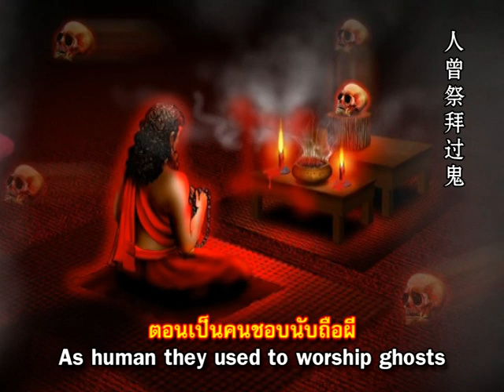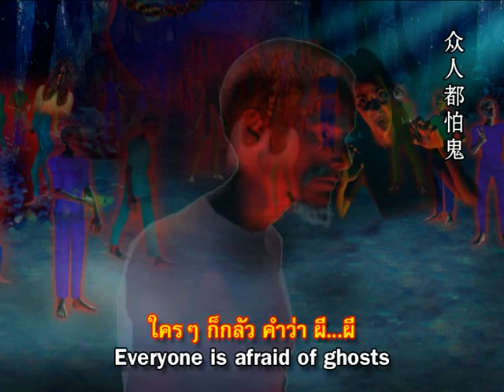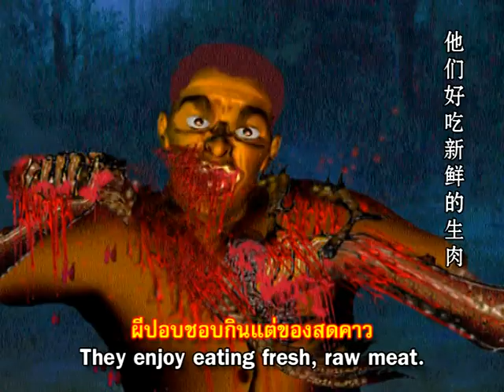ผีปอบ [OFFICIAL MV]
คำร้อง ตะวันธรรม
ทำนอง/เรียบเรียง/ขับร้อง ปัญจสิขะ
คำแปลภาษาอังกฤษ ดร.อนัญญา เมธมนัส
คำแปลภาษาจีน Chan Poi Koun
ภาพ พุทธศิลป์

ผี...ผี...ผี
ขึ้นชื่อว่าผีใคร ๆ ก็กลัว
ยิ่งตอนมืดมิดสลัว
ใคร ๆ ก็กลัว คำว่า ผี...ผี
ผีปอบ เป็นผีอย่างหนึ่ง
เป็นผีอย่างหนึ่งในหลายผี...ผี
จงจำเอาไว้ให้ดี
อย่าคิดว่าผีมีเพียงผีเดียว

ตอนเป็นคนชอบนับถือผี
ชอบเซ่นไหว้ผี...ด้วยของสดคาว
วัวควายเป็ดไก่ในเล้า
เชือดคอไหว้เจ้านึกแล้วหวาดเสียว
ไม่มีพระรัตนตรัยยึดเหนี่ยว
ตายแล้วต้องเที่ยวสิงคนเรื่อยไป
ผี. ผี. ผีปอบ...
ผีปอบชอบกินของสดคาว